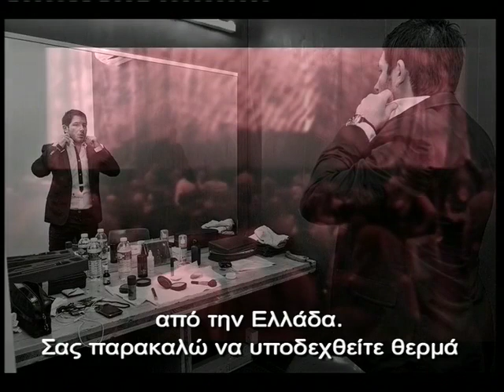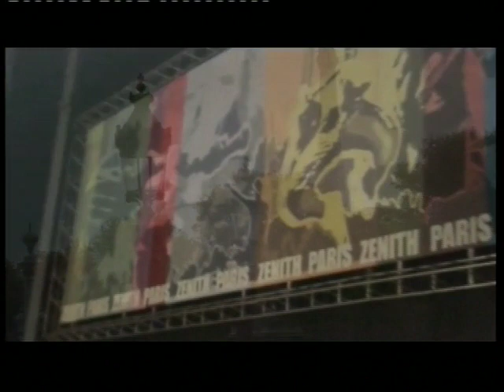George Perris ''Mila mou sovara gia agapi'' (with Lara Fabian - Zenith de Paris 07.10.2009)